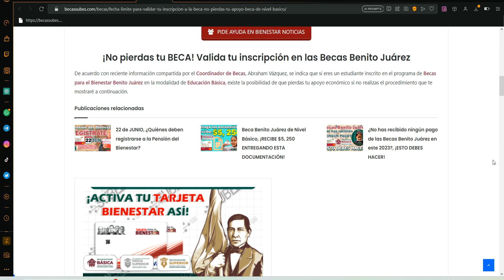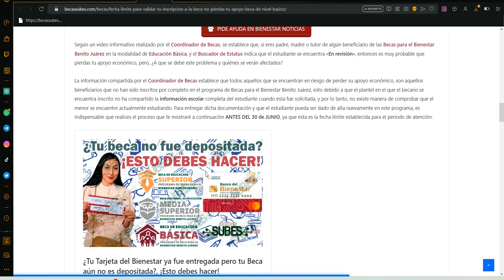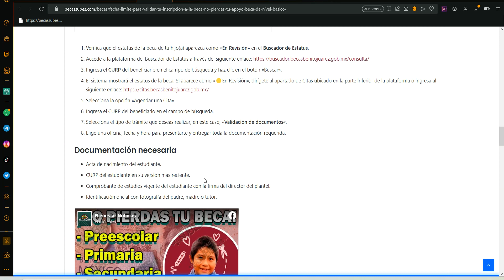😱⚠️ ¡NO PIERDAS TU APOYO! ✅💲 Beca de NIVEL BÁSICO Fecha Límite para validar tu inscripción a la Beca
Fecha Límite para validar tu inscripción a la Beca ¡NO PIERDAS TU APOYO! Beca de NIVEL BÁSICO

¡No pierdas tu BECA! Valida tu inscripción en las Becas Benito Juárez
De acuerdo con reciente información compartida por el Coordinador de Becas, Abraham Vázquez, se indica que si eres un estudiante inscrito en el programa de Becas para el Bienestar Benito Juárez en la modalidad de Educación Básica, existe la posibilidad de que pierdas tu apoyo económico si no realizas el procedimiento que te mostraré a continuación.